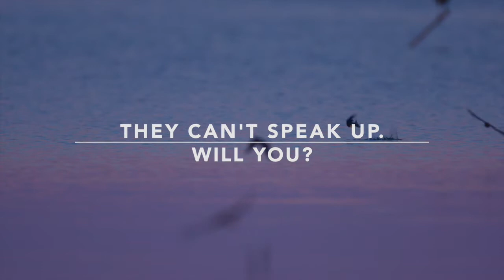About ProtectWater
Freshwater ecosystems are the most threatened on the planet. In Europe alone, 60 per cent of EU rivers, lakes, streams and wetlands are not healthy.

Strong legislation is in place to defend these ecosystems – the backbone of which is the EU Water Framework Directive (WFD). But this law is under attack from industry lobby groups and EU Member States, who are pushing for devastating changes to be made to the law.